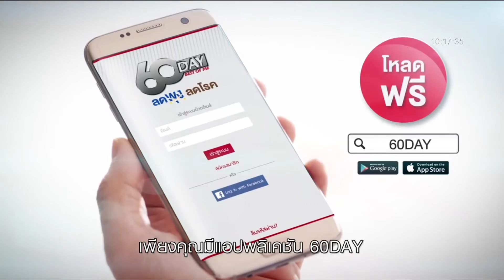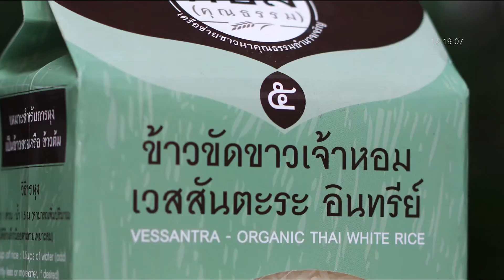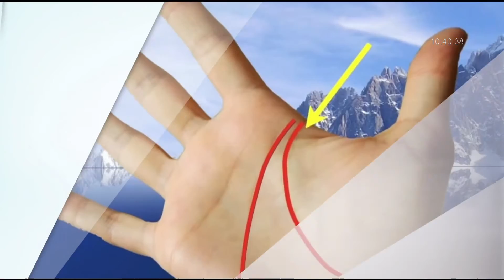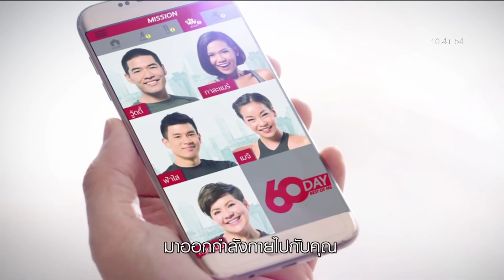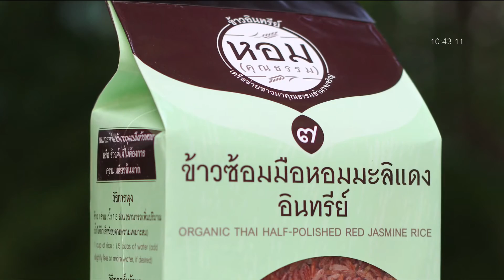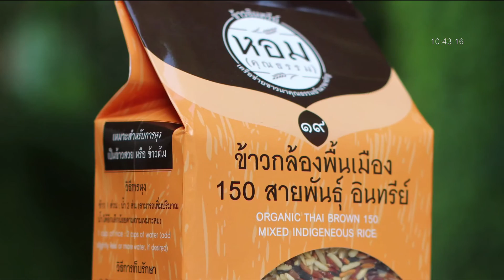เช็คดวง28 03 60